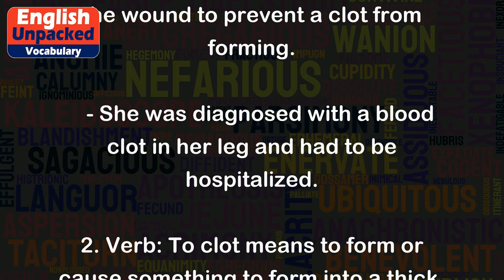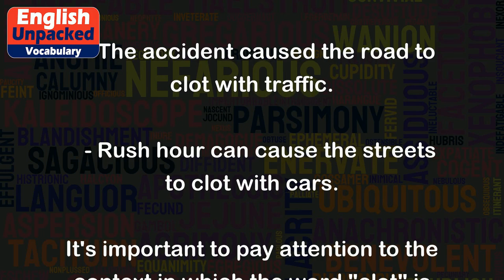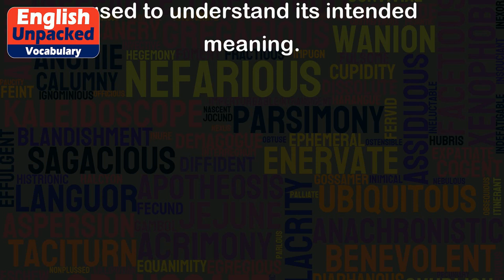Clot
The word "clot" has multiple meanings depending on the context in which it is used. Here are a few common meanings:
1. Noun: A clot is a thick, semi-solid mass that forms in a liquid, often referring to blood. When blood coagulates, it forms a clot to stop bleeding. For example:
   - The doctor applied pressure to the wound to prevent a clot from forming.
   - She was diagnosed with a blood clot in her leg and had to be hospitalized.
2. Verb: To clot means to form or cause something to form into a thick, semi-solid mass. This verb is often used to describe the coagulation of blood. For example:
   - If you cut yourself, the blood will usually clot within a few minutes.
   - The clotting agent in the medication helped the patient's blood to clot faster.
3. Noun (informal): In informal usage, "clot" can be used as a mild insult to refer to a foolish or clumsy person. It is similar to calling someone a "blockhead" or "numbskull." For example:
   - Don't be such a clot, you spilled your coffee all over the table!
4. Verb (informal): In informal usage, "clot" can also mean to become stuck or to cause something to become stuck. This usage is often used to describe a traffic jam or congestion. For example:
   - The accident caused the road to clot with traffic.
   - Rush hour can cause the streets to clot with cars.
It's important to pay attention to the context in which the word "clot" is used to understand its intended meaning.